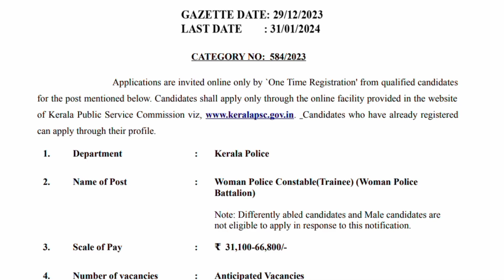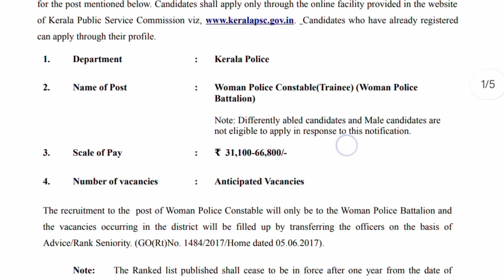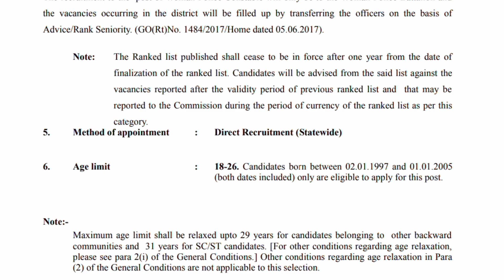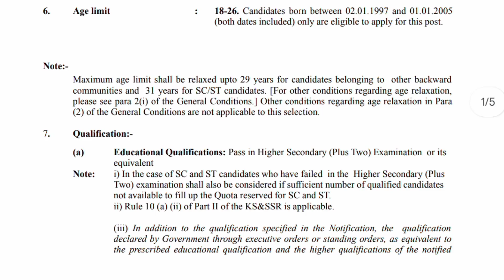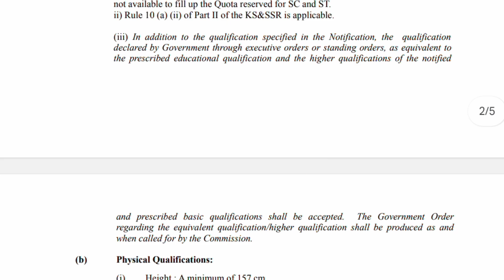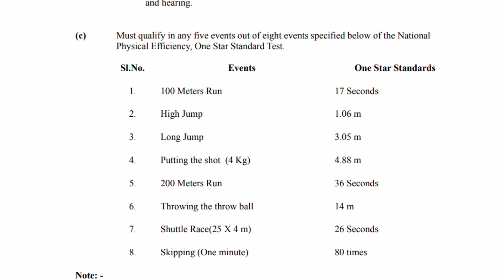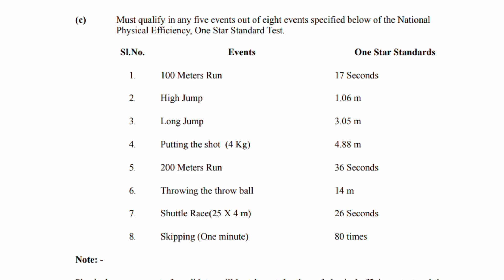Women Police constable 2024 Malayalam/10th pass Or +2 pass മതി😍wcpo kerala psc 2024 notification🔥PSC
women police constable recruitment 2024 Malayalam Kerala PSC